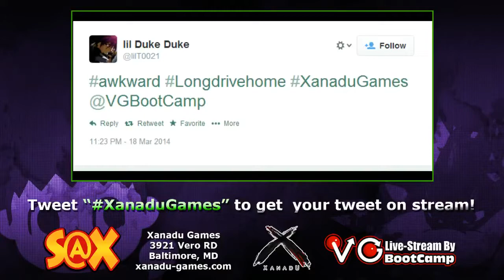WS: Xanadu 3/18/14 - Lazarond (Link) vs. Chudat (Kirby)